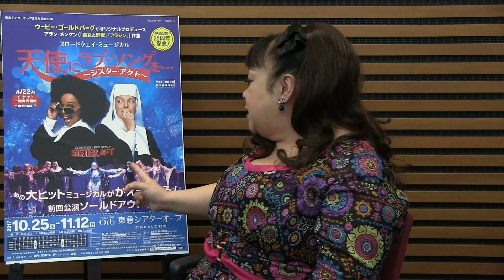Bunkamura 東急シアターオーブ ブロードウェイ・ミュージカル『天使にラブ・ソングを…（シスター・アクト）』 森公美子さん スペシャルメッセージ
この秋、待望の再来日を果たすブロードウェイ・ミュージカル『天使にラブ・ソングを…（シスター・アクト）』。日本版で主人公のデロリスを演じた森公美子さんより、スペシャルメッセージが届きました！

森さんはインタビュー中、時に涙を浮かべながらこのミュージカルへの愛をたっぷり語ってくれました。ニッポンのデロリス、森さんがオススメする来日公演、ぜひ、お見逃しなく！

▼作品紹介
オリジナルプロデュースは映画で主演を務めたハリウッド・スター、ウーピー・ゴールドバーグ。2015年の初来日公演は連日ソールドアウトで大盛り上がり！映画公開25周年を記念して、あの大ヒット作がかえってくる！

『美女と野獣』『アラジン』など、ディズニー作品で有名なアラン・メンケン書下ろしの楽曲は、パワフルでキャッチー、かつ聴く人の心を揺さぶる名曲揃い。ストーリーは映画でおなじみ、破天荒なクラブ歌手デロリスが巻き起こす笑いとスリルに満ちた逃亡劇！主人公が強く成長していく姿、性格や立場が違うシスター達との友情にホロリ、音楽のパワーが全開のクライマックスは何度でも体験したくなる最高の快感！

元気のない人、頑張っている人、すべての人にお届けするハートフルで超ハッピーなミュージカル。これを観なくちゃ始まらない！

公演期間：2017年10月25日（水）～11月12日（日）
会場：東急シアターオーブ（渋谷ヒカリエ11階）